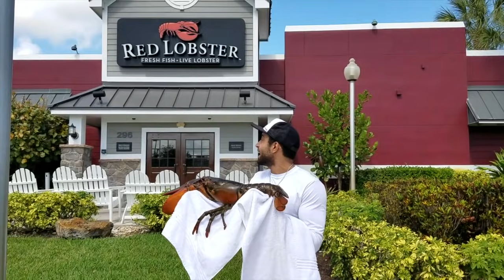PET 15lb GIANT LOBSTER visits RED LOBSTER!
Pet 15lb lobster visits red lobster redlobster food.